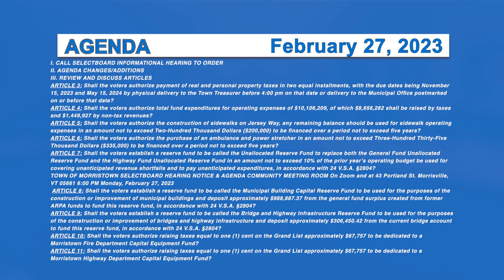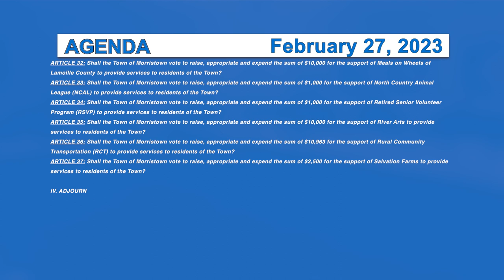Morristown Selectboard Meeting: Informational Hearing 2/27/23